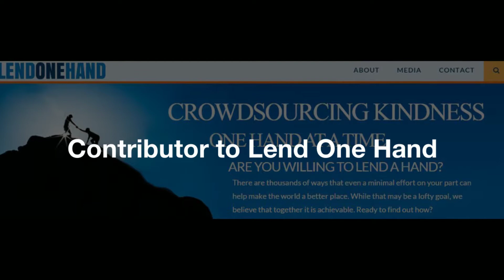Digital Intimacy ~ PREVIEW: Inspirational Business Women Show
Preview trailer for Digital Intimacy ~ Deepening Social Connectivity in Business: Inspirational Business Women Show. Let’s get SOCIAL this week with special guest +Kristin Drysdale, as we talk about the power of social media to deepen our connections and extend kindness, as the new standard of business. Kristin is a writer, speaker and media relations strategist. She is passionate about the power of the positive word in social posting and as a catalyst for postive change and unification. As a contributor to *Lend One Hand*, Kristin shares her passion for helping people and promoting kindness.

This week’s hot topics will reveal:

* Connecting via Hangouts: Organizing & Broadcasting
* Connecting with the Heart

Kristin’s expertise at building meaningful relationships is a reflection of her belief in the power and strength of unity. Kristin is an advocate for globalization. Her original tagline was “Six children keep me moving.

“Life is too short for shallow relationships; instead, let’s go deep.” Kristin Drysdale